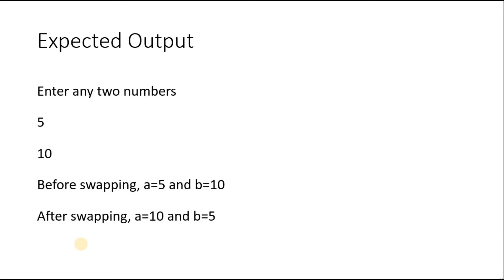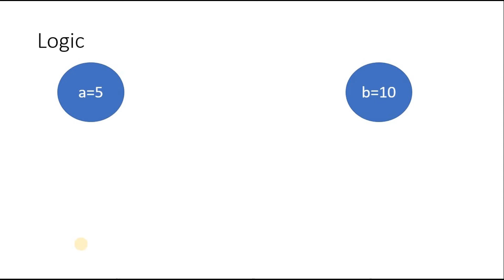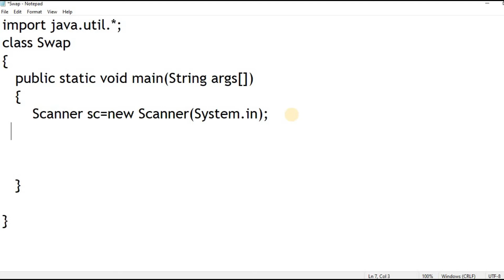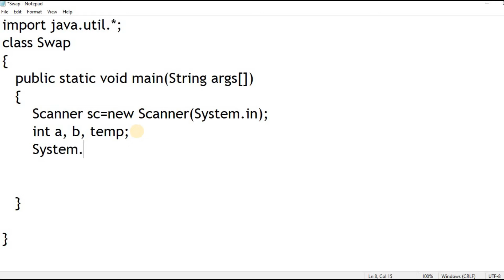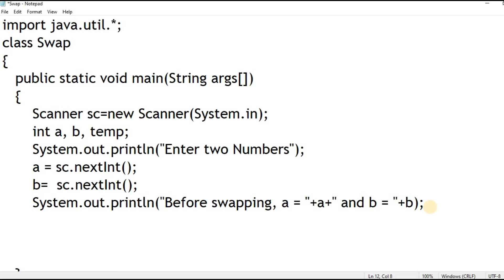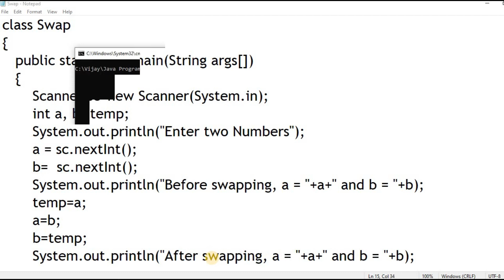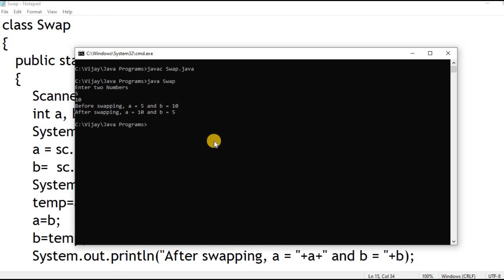JAVA Program for SWAPPING of TWO Numbers Using a Third Variable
In this video, I am going to explain how to write a java program for swapping of two numbers using a third variable. We know that swapping means interchanging. Here we are interchanging values of two variables using the third variable.